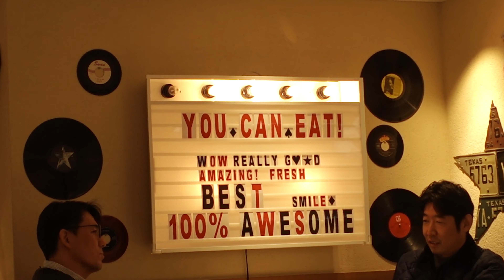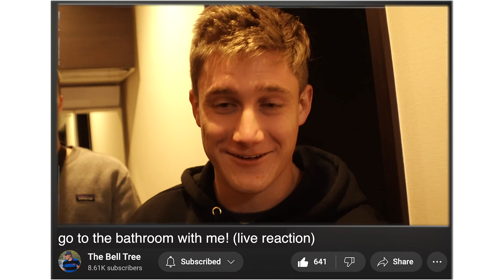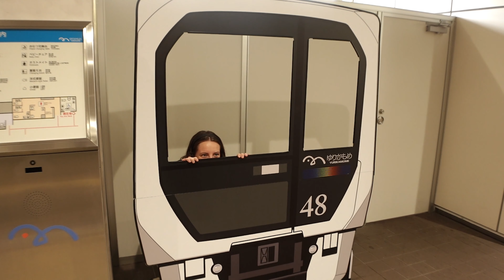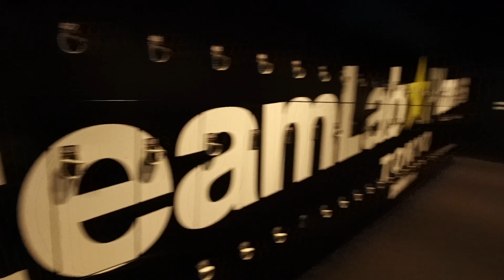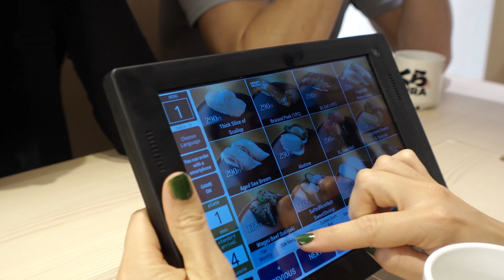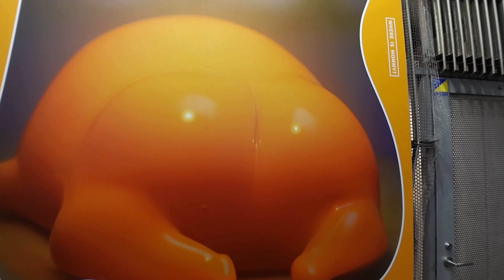Friend's first time in Japan! (yah...it blew his mind) Tokyo Vlog Ep. 4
Our fourth travel vlog episode in this series, this time in Tokyo, Japan. Our friends Audrey  ("Dree") and Bryson met up with us in Tokyo!! It was Bryson's first time in Japan, and it kinda blew his mind. Come with us as we visit Team Lab Planets, Shibuya, Asakusa, and other epic spots!

Trigger Warning:  Epicly good (bad) karaoke in this one!

0:00 - Intro
0:32 - Yamagata to Tokyo Station
2:10 - Dree and Bryson at Haneda Airport
3:21 - Asakusa house, ramen, Mister Donut
6:18 - teamLab Planets
10:43 - Sushi at Kura Sushi Flagship Store
13:00 - Shibuya Nintendo, Pokemon, Jump Shop
14:34 - Yamachan Shinjuku
15:51 - Karaoke Kan, Shinjuku
16:46 - Preview of next vlog

(Lauryn’s the smart one who doesn’t do social media.)

Shot on:
Sony ZV1 (small vlogging camera)
Fujifilm XH2 (4k camera)

Edited by Sam in Adobe Premiere Pro